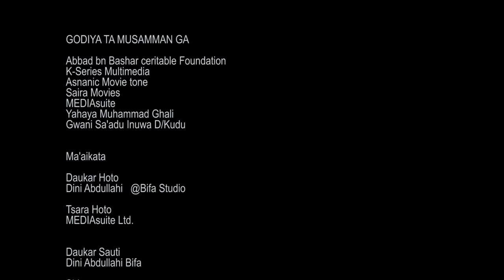Tarihin Sahabbai episode 13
Tarihin Sahabban Annabi episode 13 tarihin Abuu Huraira. daga bakin Sheikh Hafiz Rogo ayi Saurare Lafiya